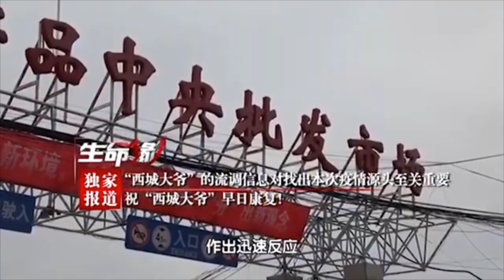Beijing's First Patient in New Outbreak Visited Xinfadi Market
Meet Beijing's 'patient zero': 'Grandpa' who went to a huge seafood market to buy fish for his children was the first person to be diagnosed with COVID-19 in China's new outbreak

Chinese media has named a man who bought fish at a massive seafood market as the 'patient zero' of a new coronavirus outbreak currently ravaging Beijing.

Tang, 52, was the first person to be diagnosed with COVID-19 in the new waves of cases in the Chinese capital city.

He told a reporter from his sickbed he had visited the wholesale centre because his children 'wanted to eat fish'.

China has further tightened its quarantine measures out of fear of a second coronavirus epidemic after Beijing city recorded 158 confirmed cases within a week.

Footage released by Beijing TV Station shows Mr Tang being treated at a local hospital as he tells reporters about his trip to the Xinfadi, a sprawling seafood wholesale market, on June 3.

The man has been nicknamed by media as 'the grandpa of Xicheng' after the district where he lives. His home is in the same area as the headquarters of China's central government as well as multiple popular tourist attractions.

'I went to buy some fish. My children wanted to have fish,' the frail patient said while lying on a hospital bed.

'I thought I'd go buy some, and then I got hit [by the coronavirus].'

Mr Tang went to a local hospital last Wednesday after suffering fever symptoms. He was diagnosed as a confirmed case on the same day after testing positive for the coronavirus.